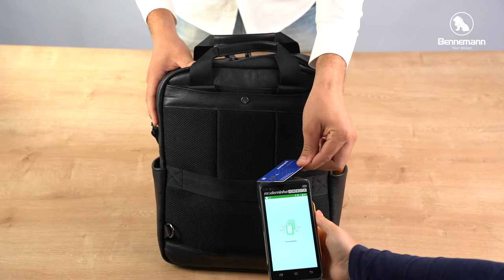Mochila 3 em 1 de Couro com Bolsos | Bennemann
Versatilidade que combina com a sua rotina!

Mochila de Couro com 3 formas de usar: use como mochila, tiracolo ou alça de mão. Possui case para notebook até 15.6, bolsos laterais e ótimo espaço interno, perfeita para os mais diversos momentos do dia.